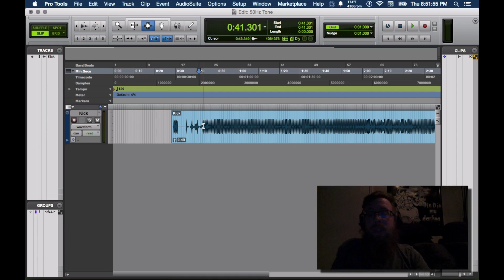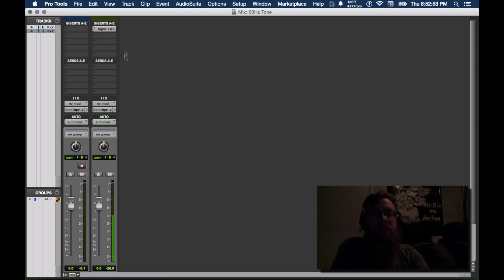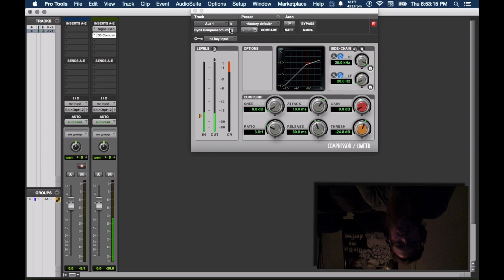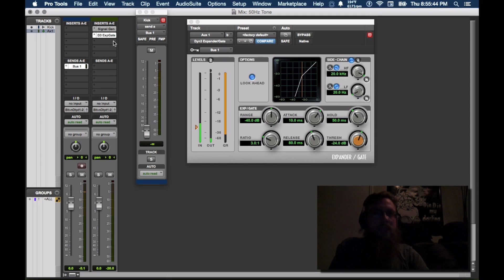Pro Tools Tutorial #11 : The 50Hz Tone Trick | After Hours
This series is designed to show you helpful tips and hints to help add more tricks to your arsenal. So hang out with me, CRAS IT guy and audio educator Jess Repanshek, on my couch and learn some Pro Tools after hours, because audio isn't just my job, it's my life!

This basic Pro Tools tutorial is designed to cover a basic mixing technique known as side-chaining. Side-chaining is a feature of many processors that allows you to operate some of their features via audio sends. In this case, we are using a signal generator to create a sine wave that emits a constant frequency. After that, we insert a gate to prevent the sine wave signal from being heard. By using the side-chain feature of the gate, and a audio signal split from our kick track, we can cause the sine wave signal to go in and out audibly in rhythmic time with the kick drum.

The Conservatory of Recording Arts and Sciences (CRAS) is a music recording school in Tempe and Gilbert, Arizona that trains students in all the disciplines of audio engineering; studio recording, live sound, post production, broadcast audio, analog production, digital music production, mastering, audio business, contract law, mix engineering, troubleshooting, video game audio, music business, Pro Tools, Logic Pro, sound editing, music editing, mixing music, recording lessons, audio lessons, wave theory, editing techniques, mastering techniques, and more.